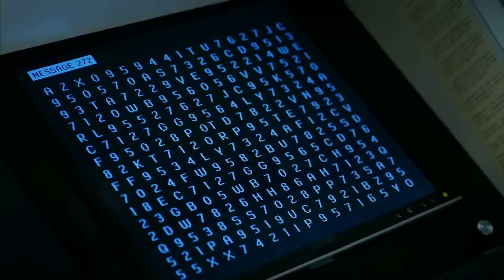RUSIA rompe el PACTO de ARMAS NUCLEARES 💣 ¿Qué es?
Vladimir Putin ayer anunció que Rusia dejaba de cumplir el acuerdo nuclear START III –
Pero que leches es eso?
Estamos en 1991 EEUU y RUSIA quedan por Tinder y firman el primero tratado START. Ahí se ponía un limite para desplegar trucos. No valían más de 6.000 ojivas nucleares ni más de 1.600 misiles intercontinentales.
2 años después vino el segundo. Que prohibia los misiles que se piran to alto y luego en la reentrada lanzan sus proyectiles a diferentes objetivos. Xq con uno de estos pepos podrías lanzar hasta 50 ojivas nucleares por todos laos… y eso está muy OP.
Pero las negociaciones fueron un poco reguleras y al final este tratado pasaron de el y no se aprobó.
Despues llegó el tratado SORT en 2002 en el que ambas potencias acordaban que las ojivas desplegadas operativas no podían ser más de 2.200, ósea que era una actualización a la baja del primer pacto.
Y llegamos por fin al START 3, en 2010, EEUU y Rusia vuelven a quedar, mayormente xq los anteriores pactos estaban caducando, y es que esto es como el Risk! No vale tener tantas bombas hasta dentro de 10 turnos, luego ya veremos si seguimos siendo amigos.
En este pacto se acuerda que había que reducir un 30% las cabezas nucleares… ósea que cada uno podría tener operativas 1.500 y como máximo 700 misiles intercontinentales.
Tengo que decirte que en 2021 el START3 caducó! Pero ambos países decidieron prorrogarlo otros 5 años más, dejando a los inspectores de ambos países que inspeccionen los arsenales para ver que todo está OK. Pero desde hace 1 año con esto de la guerra las prohibieron xq no eran amigos.
Y que ha pasado ahora? Pues que PUTIN ha dicho que ese pacto ya no mola nada, y que Rusia pasa de seguir en el. Se ha roto un combo de acuerdos de 35 años. El ha dicho que EEUU está desarrollando nuevas armas nucleares y que las está probando… asi que Rusia que no es tonta va a hacer lo mismo. AH y que el tratado ese no valia para nada xq otros países como Francia y Reino Unido que tambien tienen armas nucleares no lo habían firmado!
De todas maneras a EEUU se la ha pelao un poco que se haya roto el acuerdo xq ellos están más preocupados con lo que pase en el Pacifico con su nuevo archienemigo CHINA.
Entonces lo que ha dicho PUTIN significa que vamos a morir todos? Pues efectivamente, pero tranquis que no creo que sea por un ataque nuclear inminente. Son políticos haciendo sus cosas de políticos, asi que venga tu a trabajar. Hasta luego lokopizzas.

3º Únete a la comunidad ilustrada?